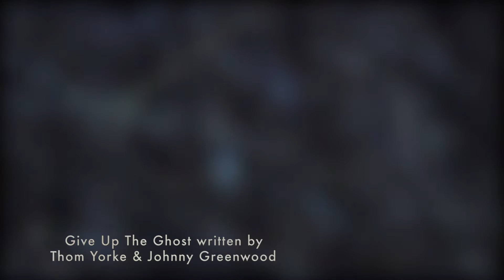Radiohead – Give Up The Ghost [All Mod Cons Cover]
We were passionate about our take on this hauntingly beautiful duet. Traditionally Thom Yorke (Writer and composer of the original song) uses looping to achieve the vocal round elements of the song. We however, love to sing together and resonate off each other's unique voices and pitches. We hope you enjoy!

Video Credits:
Directed By – Gage LM Seber
Edited By – Gage LM Seber
Produced By - Iyshwerya Seber
Staring – Gage LM Seber & Iyshwerya Seber